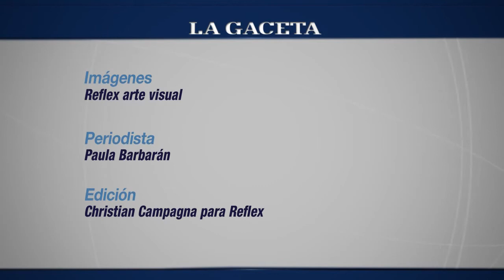Conferencia de prensa del aniversario del Banco Macro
Los Tekis adelantaron cómo será su presentación en el Centro de Convenciones y compartieron cómo se viene su cierre de año.